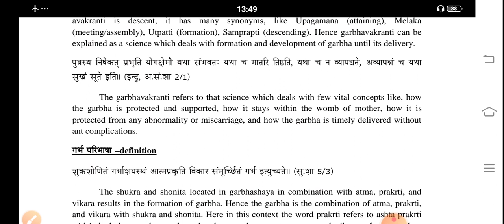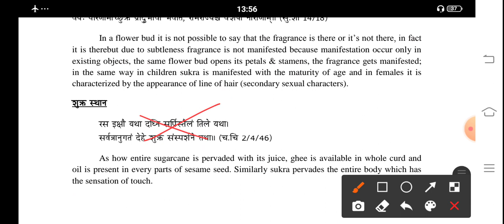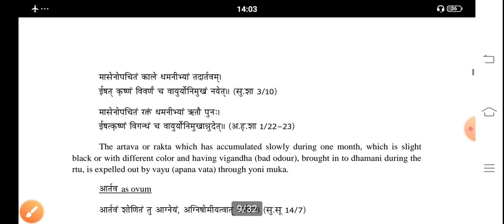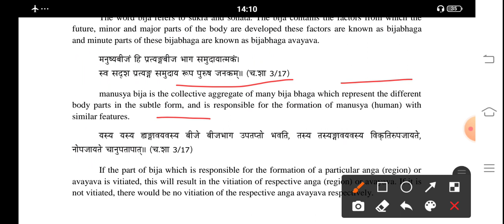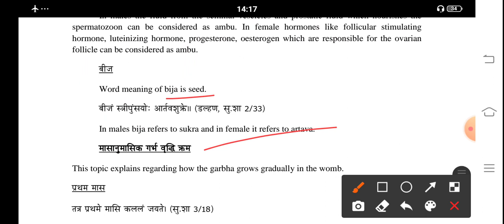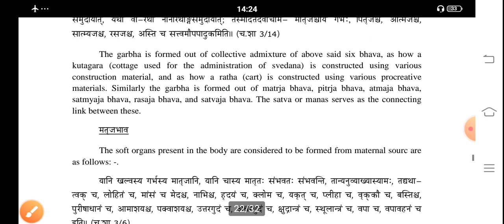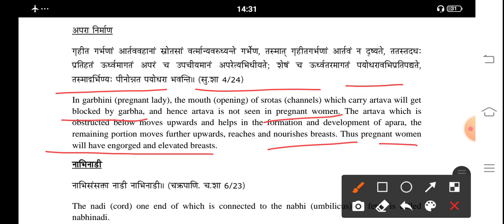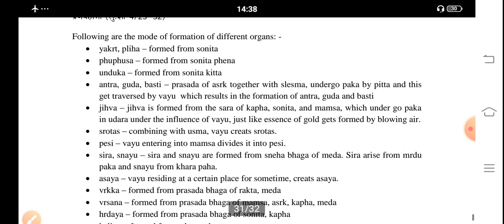Anatomy: गर्भ शरीर (Embryology):Bams 1st year: By-Dr DIBAKAR RAY FOR-BAMS & AIAPGET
download this pdf through link--